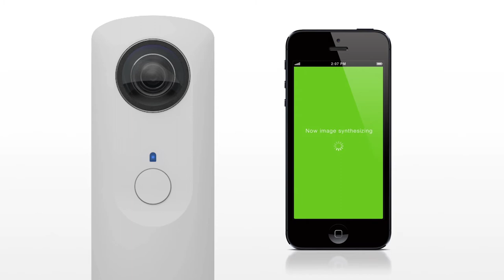Ricoh Theta 360 How To Video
Ricoh approached Bonfire Labs to help launch their amazing new camera called the Theta, which shoots a 360˚ (spherical) image. The Bonfire assignment was to come up with a tagline, a website, a concept/inspirational video, and a how-to video for the worldwide launch. Working with the Ricoh product team in both the U.S. and Japan, Bonfire was challenged with introducing the product in a way that was as innovative as the product itself. Bonfire rose to the challenge by incorporating the street appeal of freestyle public art in a 360˚ environment. Bonfire secured a large studio to provide a  blank slate for acclaimed muralist, Sirron Norris, to express his art. Over a two day period, Sirron prepped and painted the space. The process was seamlessly captured and shared using the Theta. The resulting video displayed the ease of use and visual appeal of the camera, while piquing the interest of its intended target audience with cool, creative subject matter. Starting with a responsive design for the micro site, and continuing through the live action "concept" video, and the animated "how to" video, Bonfire's tagline "Beauty is all around" informed all the creative for the launch. The final site cohesively packages both videos, along with a gallery of images and product specifications, putting this unique camera center stage for a global audience.